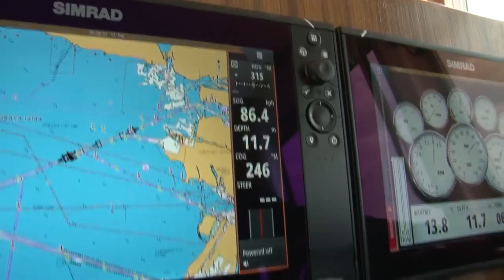Обзор катера Nord Star 30 FLY Patrol | Yachts Expert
Компания Yachts Expert - представитель эксклюзивного дистрибьютора, по продаже катеров и яхт Nord Star Patrol, с сервисным обслуживанием на территории РФ